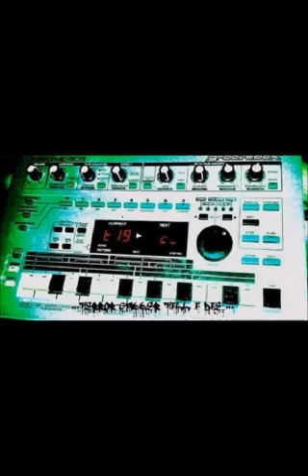B3 NEVERMIND Cuntz & Bluntz1